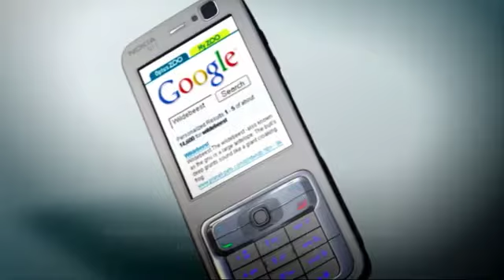Optus 3G 2006 1